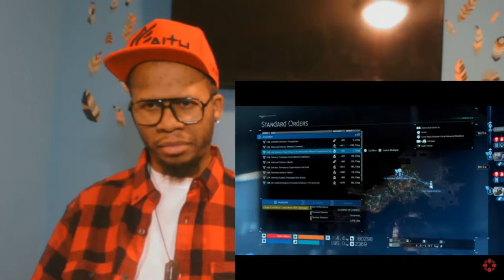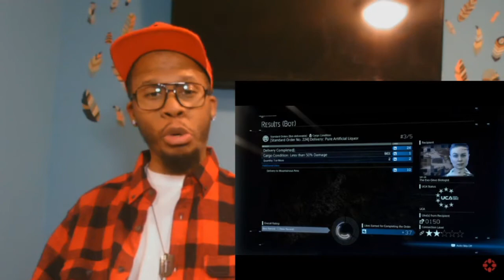How To Zipline In Death Stranding Gameplay - Death Stranding Zipline and deliver packages fast!👍😮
How to zipline in Death Stranding Gameplay
Sam Bridges must brave a world utterly transformed by the Death Stranding
Death stranding how to make a zip line network (fastest way to deliver orders).
a short video for death stranding showing you how to zipline and how to unlock it along with some tips as the game doesn't thoroughly explain it  hope this helps ;).